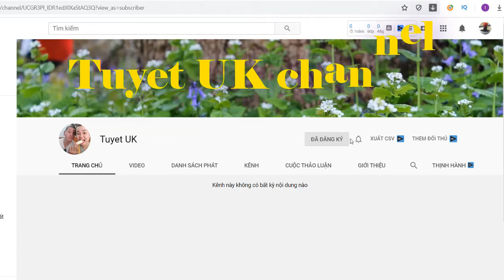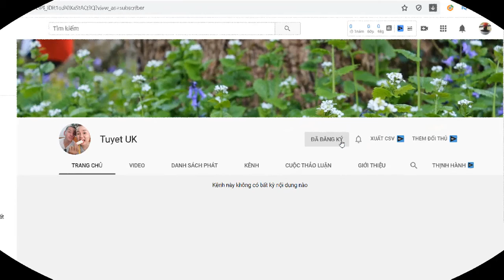THÚY DIỄM lần đầu làm "tiểu tam" mong khán giả đừng ghét|Tuyet uk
THÚY DIỄM lần đầu làm "tiểu tam" mong khán giả đừng ghét...